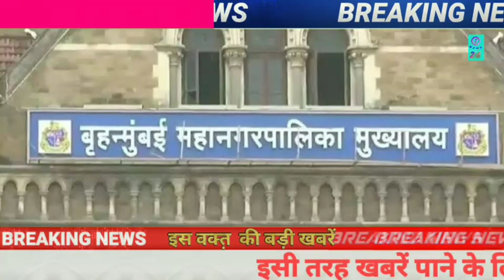अभी अभी आई बहोत बड़ी खबर..!